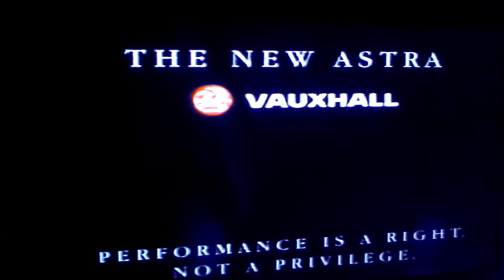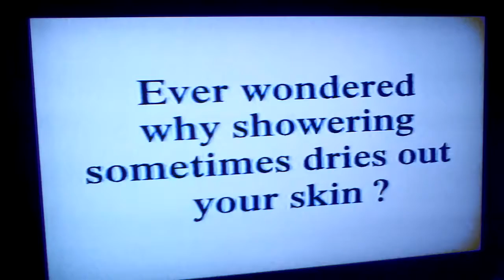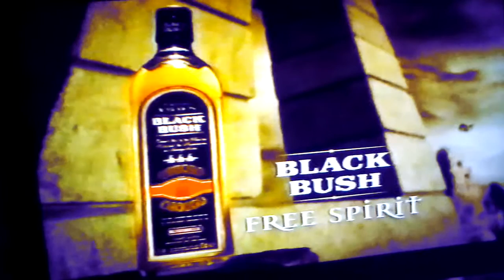UTV Adverts (1998) (1)